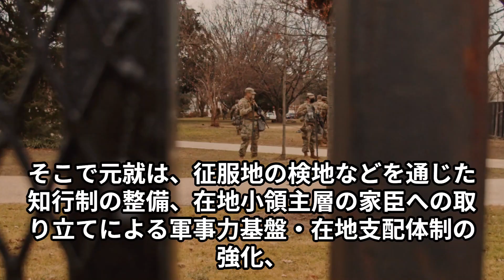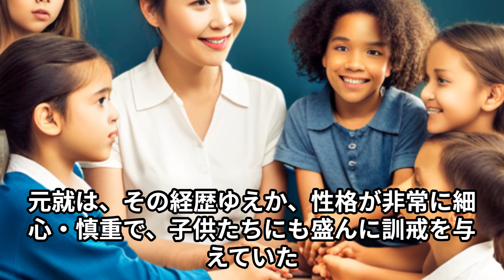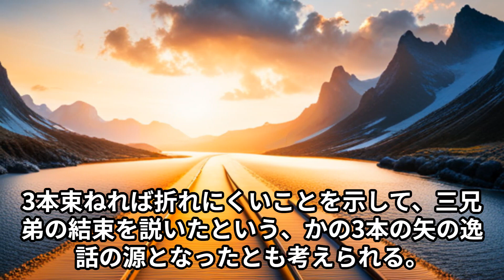3分20秒でわかる毛利元就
毛利元就

戦国時代の武将
安芸国高田郡吉田郡山城主、毛利弘元の二男
のちに父が兄興元に郡山城を譲って多治比猿掛城に隠退した際、それに従った
興元とその子幸松丸が相次いで早世したため、1523年重臣に推されて家督を継ぎ、郡山城に入った
大内・尼子両勢力の対立する状況のもとで、安芸における大内方の中心として活動し、
1540年には尼子晴久の率いる大軍に城を囲まれたが、よくこれを撃退した
以後、内にあっては、1550年の重臣井上氏一族誅伐を契機に家中支配権を確立し、
外に向かっては、1551年に陶晴賢が大内義隆を弑したのに乗じ安芸・備後に支配を広げ、続いて1555年の厳島の戦いで陶氏を滅ぼし周防・長門を手中に収めた
さらに1566年には出雲富田城の尼子義久を降伏させ、
1568年には大友氏攻撃の軍をおこすなど、諸方面に支配の手を伸ばし、その領域は西は長門から東は備中・因幡まで10か国に及んだという
死後、嫡孫毛利輝元がその跡を継いだ。
元就がもっとも腐心したのは、広大な領国の統治策である
毛利氏が国人領主出身であり、その版図が急激に拡大したものであったため、そこには支配の統一的原則がなかったからである
とりわけ、もともと毛利氏と対等の関係にあった国衆とよばれる有力家臣の存在は、その困難をいっそう大きくした
そこで元就は、征服地の検地などを通じた知行制の整備、在地小領主層の家臣への取り立てによる軍事力基盤・在地支配体制の強化、
官僚制機構を通じた行政支配の充実などを図った
なかでも特徴的なのは、子供の多いことを利した、養子・婚姻による有力家臣との縁組政策である
その中核が、吉川家の養子となった二男元春、小早川家の養子となった三男隆景の「毛利両川」である
彼らは有力家臣家の当主として、また毛利氏一族として、本宗家をよく支えた。
元就は、その経歴ゆえか、性格が非常に細心・慎重で、子供たちにも盛んに訓戒を与えていた
配慮は微細に及び、親・兄が酒のために早世したことから自身は下戸となり、
孫の輝元にも飲酒がすぎぬよう戒めた書状が残っているほどである
とりわけ有名なのは、養家に目を向けがちな元春・隆景に、毛利家をおろそかにしてはならぬとして
嫡子隆元への協力を諭した書状で、これが、矢は1本では簡単に折れるが、
3本束ねれば折れにくいことを示して、三兄弟の結束を説いたという、かの3本の矢の逸話の源となったとも考えられる。

関連：
織田信長、豊臣秀吉、徳川家康、武田信玄、上杉謙信、明智光秀、
どうする家康、信長の野望、刀剣乱舞、戦国武将、戦国無双、
戦国時代、江戸時代、関ケ原の戦い、真田幸村、前田慶次